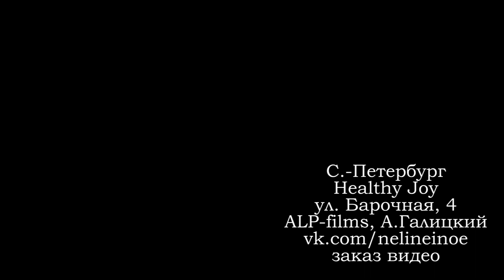Гуаша в Healthy Joy. С.-Петербург